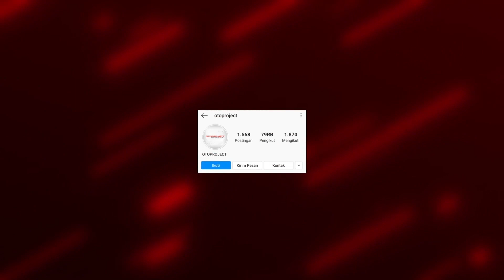TUTORIAL: CONSOLE BOX for BRIO!! BISA SENDERAN TANGAN, ADA BOTTLE HOLDER, USB. WAH KEBANYAKAN FITUR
Anda pengendara Honda Brio yang sering lelah berkendara dalam jalanan macet??? Lelah ingin bersandar tapi tidak ada bahu untuk bersandar? Tenang PLUG N PLAY kini hadir dengan CONSOLE BOX untuk SEMUA JENIS BRIO!!! Selain untuk senderan tangan, Console Box dari PLUG N PLAY juga dilengkapi dengan fitur Bottle Holder, Colokan USB untuk kursi depan dan belakang dan MASIH BANYAK LAGI!!! Video kali ini menampilkan video pemasangan Console Box untuk membantu sahabat oto memasang console box dirumah.